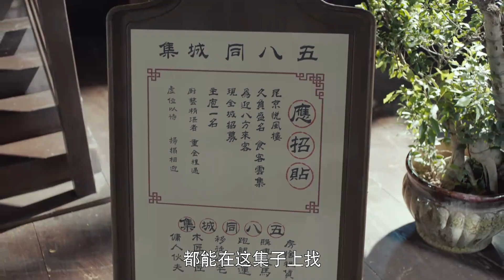神医无意间路过酒楼竟遇上儿时的青梅竹马？没想到青梅竹马竟是酒楼厨娘？！